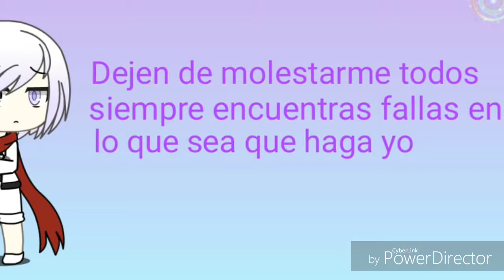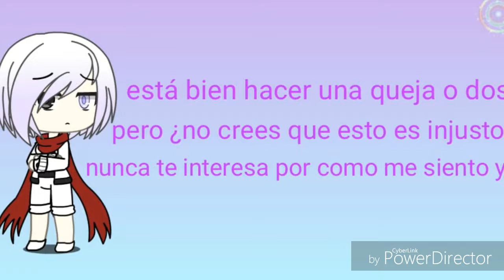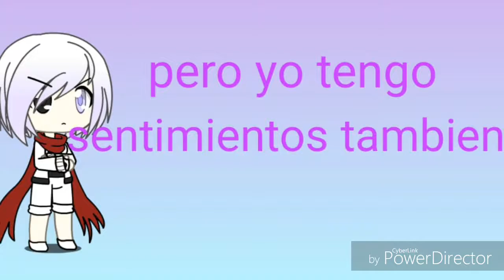Gocha Gocha Urusee! Meme (gasha Life)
Ahhhhhh tarde todo el día :"v y me quedo feo el inicio :"V